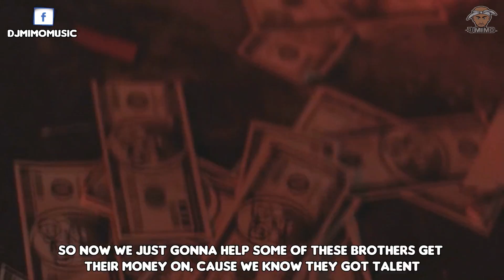2Pac - Suicide Squad ft. Method Man & Hopsin (HD)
A rap song dedicated to Suicide Squad movie

READ!

Song name: Suicide Squad
Artists: 2Pac, Hopsin & Method man (Wu Tang)
remix made by: Dj Mimo
Beat by: Didker Productions

2Pac - Suicide Squad ft. Method Man & Hopsin (HD) Lyrics

Makaveli

Gangster/mafia/fight Movies used:
Suicide Squad